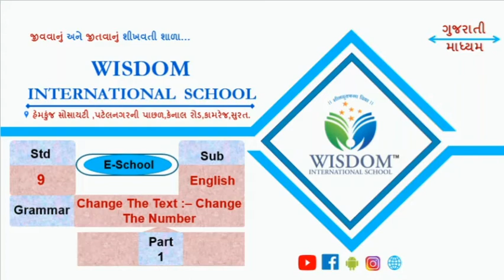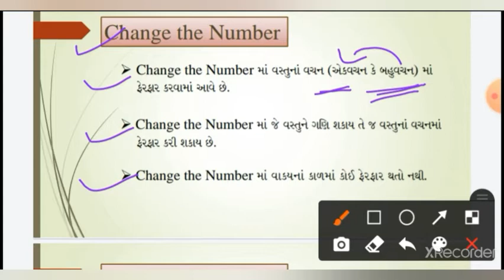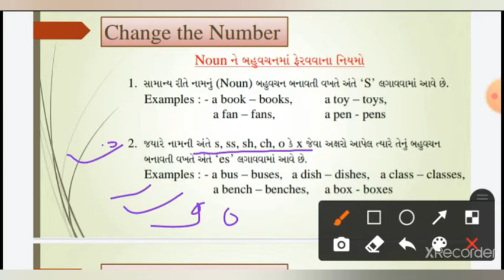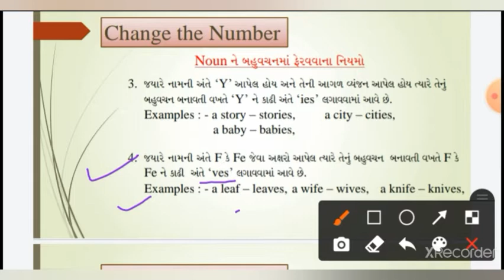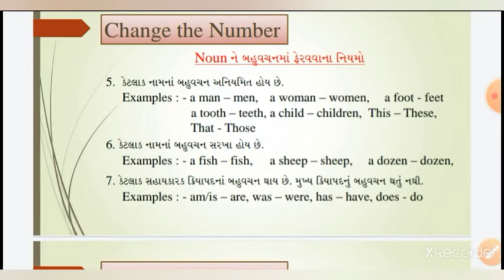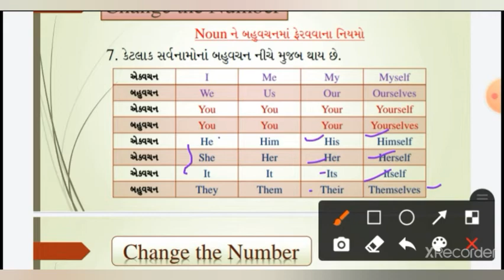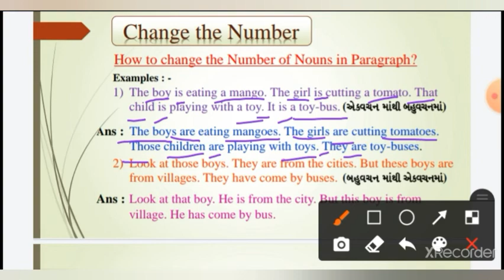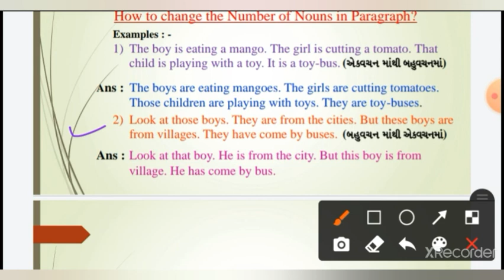ધોરણ - ૯ | English | Grammar . 4 Change the Number Part - 2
Grammar . 4  Change the Number Part - 2